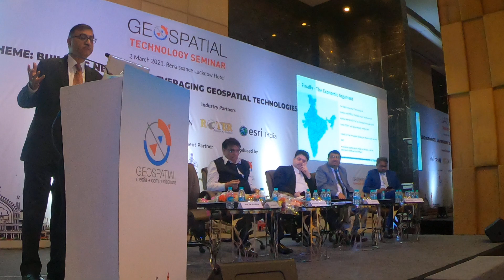Geospatial Technology Seminar 2nd march 2021,Renaissance Lucknow Hotel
Remote Sensing Applications Centre, Uttar Pradesh, the autonomous organization under the Department of Science & Technology,  Government of Uttar Pradesh hosted “State Geospatial Technology Seminar”in Lucknow, Uttar Pradesh on 2nd March, 2021 at Hotel Renaissance in association with Geospatial Media.  With the Theme- Leveraging Geospatial Technologies in Uttar Pradesh, this Seminar brought to forefront the critical role of Geospatial Technology as decision support system for the major development projects running in Uttar Pradesh. The Seminar aimed to provide a platform for Geospatial community to reach out to state officials to update them with latest technologies in Geospatial applications for better Governance planning. Seminar was attended by senior officials and decision makers from the state government departments, large enterprises using Geospatial solutions and other civic organizations. The key objectives of the seminar were to:   1. Bring forward a holistic and integrated approach to build and maintain the Geospatial data infrastructure, while leveraging the capabilities of the Geospatial sector benefiting strategic urban planning. 2. To generate a methodical road map for Integrated Geospatial Infrastructure in context of the efficient use of land and provision of suitable living conditions in the state. 3. To generate an array of ideas, challenges and solutions in the sphere of Urban Governance Planning and Policy Making. 4. To have an informed intellect about Visualization, Spatial Analysis, Spatial 3D Modeling, Sub Surface Studies as Ground Penetrating Radar for storage, manipulation, analyzation of physical, social and economic data of the urban cities. 5. To provide a knowledge sharing platform to the Government, Technology service providers and academic institutions.